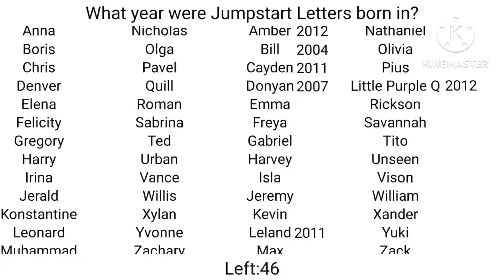41 Jumpstart letters left